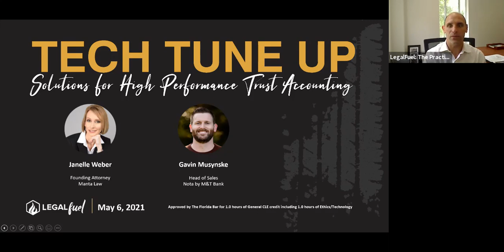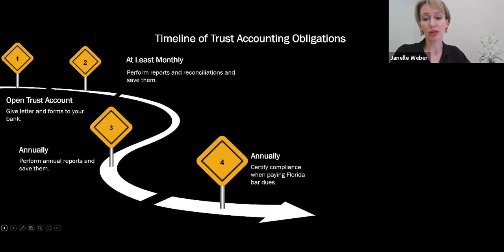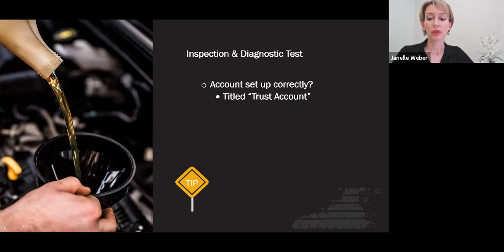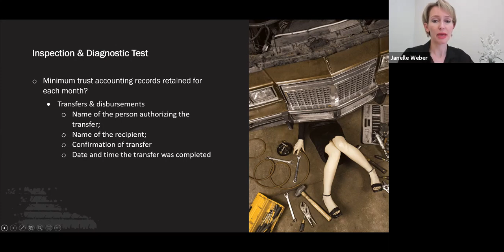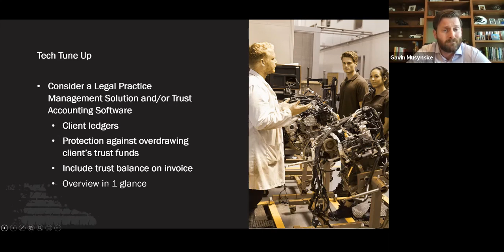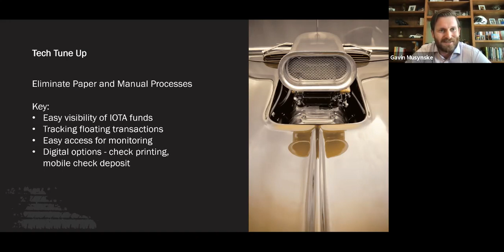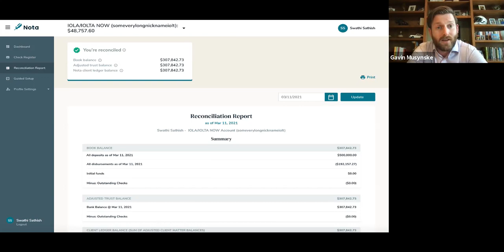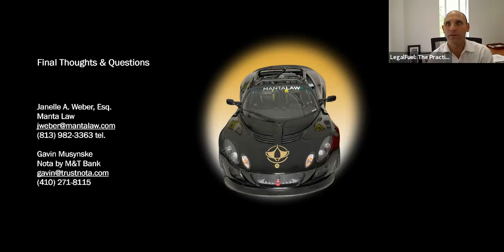Tech Tune-Up: Solutions for High Performance Trust Accounting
This course has been approved by The Florida Bar for 1.0 hour of General CLE including 1.0 hour of Ethics CLE credit or 1 Hour of Technology CLE credit.

If your trust accounting procedures are in need of a technology tune-up, join us for this super-charged webinar. Janelle A. Weber, founder of Manta Law, and Gavin Musynske, Head of Sales at Nota by M&T Bank, discuss solutions for making trust accounting compliance faster, smoother, and more seamless. They’ll details ways in which legal-focused applications can make record keeping and reconciliation as fast as a pitstop but as stress-free as a Sunday drive.